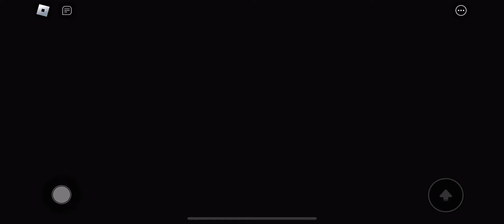BARRY'S PRISON RUN V2 IN REAL LIFE New Game Huge Update Roblox- All Bosses Battle FULL GAME